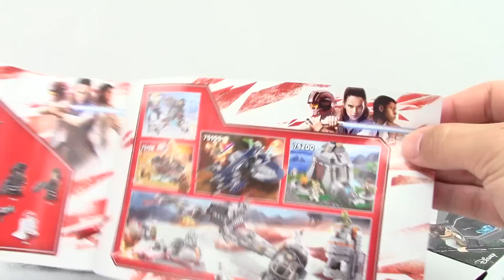LEGO Star Wars: Ahch-To Island Training 75200 - Let's Build!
This is was a really fun set to build.  Maybe because it wasn't all monotone colored.  love the play features. tons of pieces and great minifigure selection.  I recommend getting it.

Learn the Jedi way at the Ahch-To Island mountainside hut!

Join Master Luke as he trains Rey at his mountainside dwelling. This LEGO® Star Wars toy features a hut with detailed interior, removable roof section for easy play, small bonfire build and rotating training function with an opening boulder with knockaway feature. With 2 minifigures and a Porg figure, this LEGO brick version of Luke's dwelling from Star Wars: The Last Jedi will immerse any Star Wars fan in a galaxy of Jedi adventures.

Includes Luke Skywalker and Rey minifigures, plus a Porg figure.
Features a buildable hut with removable roof section for easy access to the interior, which includes a foldaway bed and small kitchen, plus a fabric doorway, perch for the Porg, a small bonfire build and a training function with opening boulder.
Weapons include Luke's staff and Rey's Lightsaber and training stick.
Kitchenware elements also included.
Recreate your own action-packed scenes from the blockbuster Star Wars: The Last Jedi movie.
This LEGO® Star Wars toy is suitable for ages 7-12.